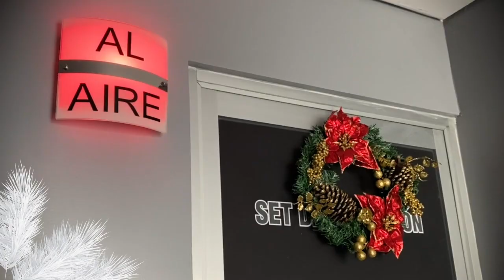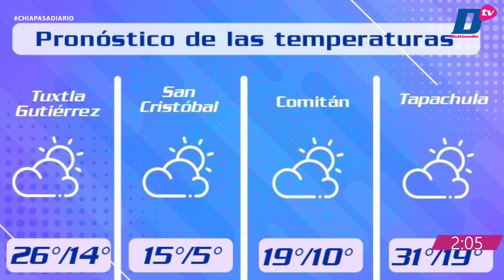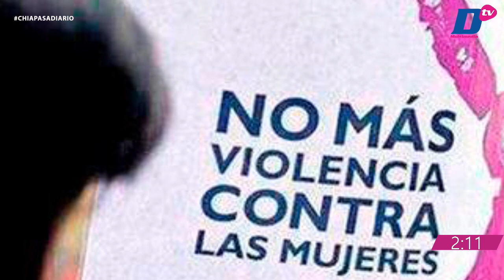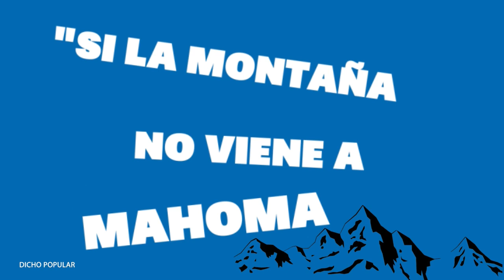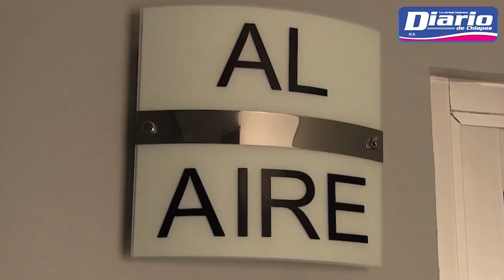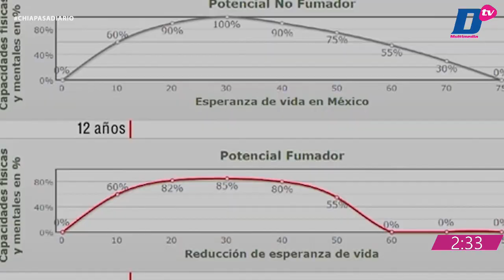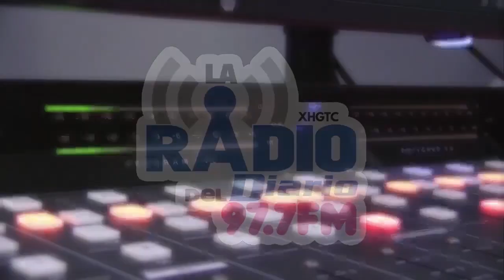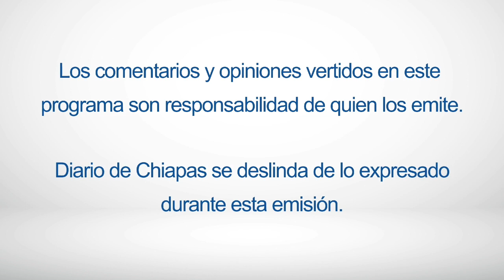En Vivo | Noticiario Chiapas a Diario | 27 de diciembre de 2022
🔺REAPARECE EL SUBCOMANDANTE “GALEANO”
🔺ASEGURAN 1 TONELADA DE COCAÍNA EN CHIAPAS
🔺 ENDURECEN RESTRICCIONES CONTRA EL TABACO
🔺PIDE AMLO NO RECIBIR REGALOS DEL CJNG
EnVivo | ChiapasADiario con Viridiana Alonso y Fernando Cantón
🎧 Escúchanos en LaRadioDelDiario 97.7 FM